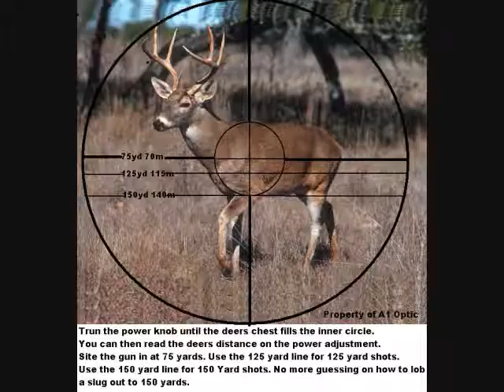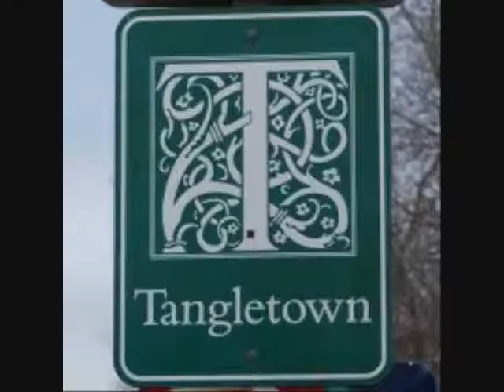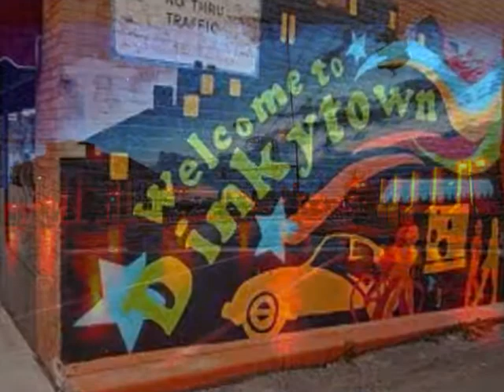muja messiah leach lake